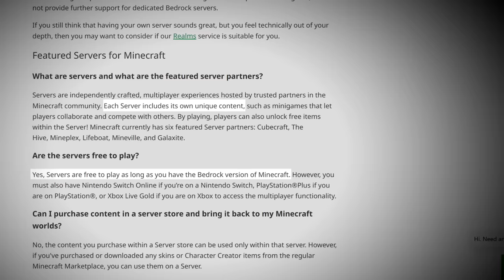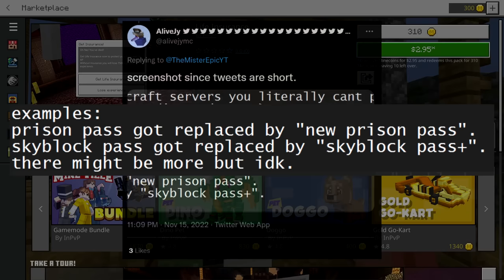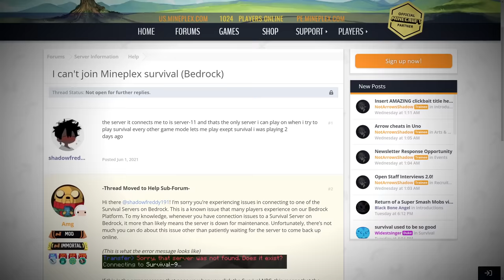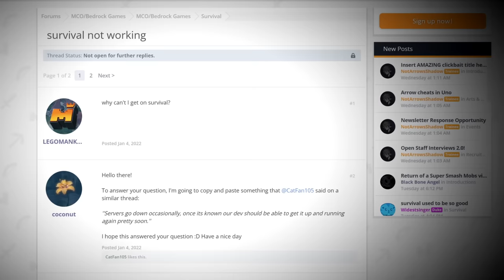Minecraft Bedrock Servers - Bugs, Exploitation and Abuse…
Minecraft bedrock servers are so much worse then I imagined. Infested with cheaters who reign supreme, if their gamemodes aren't pay to win then you bet they are pay to play...

0:00 – Intro
0:48 – Java Servers VS Bedrock Servers
1:48 – Pixel Paradise
5:19 – Mineville
8:01 – Mineplex
10:08 – Lifeboat Survival
11:37 - Galaxite

1. New World OST - [Clean] Opening
3. C418 - Stal
4. Scott Buckley - Artemis
5. C418 - Strad